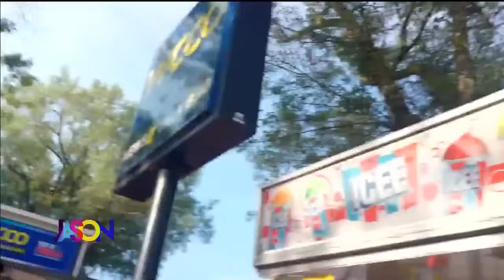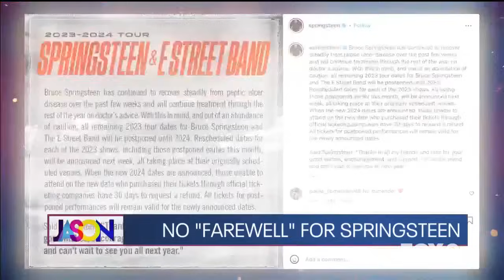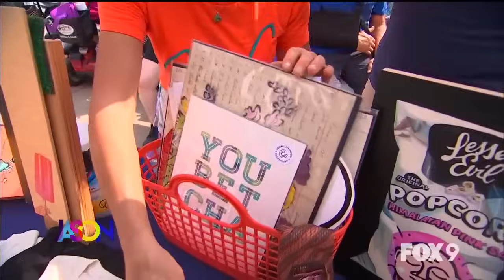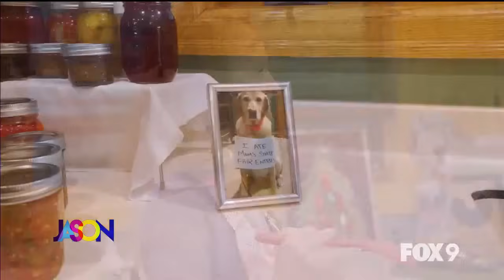The Jason Show: Hour 2 at the MN State Fair - Monday, August 26th, 2024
Meet a canner who's making a name for herself at the fair. Plus, music critic John Bream and Genie Castro from "Cream of the Crop" artists.